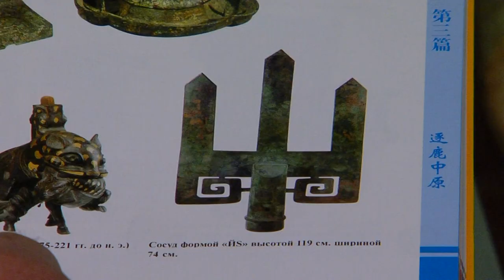РАРІТЕТ: ПРОГРАМА "ЦИВІЛІЗАЦІЯ INCOGNITA" №1 (2011.12.24)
Творча група програми починає пошуки формату і локацій для зйомки. Тут в кадрі - археологічний музей Інституту археології НАНУ, який тоді очолював адепт "руSSкого міра" П.Толочко. Згодом чи не кожен фільм програми "ЦІ" закінчувався обговореннями на вченій раді Інституту археології. Мовляв, з цим треба щось робити, бо всі наші промосковські дисертації і монографії аргументовано спростовуються... Придумали в стилі Сталіна-Берії і написали колективний донос від Спілки археологів до Верховної ради, Уряду, Держтелерадіо, провідних мас-медіїв з вимогою заборонити програму. Але програма виходила і била всі рейтинги на соціальному телеканалі "ТОНІС". Така ось "Всесвітня" телевізійна історія в рамках роSSійської гібридної війни проти України та українського народу...